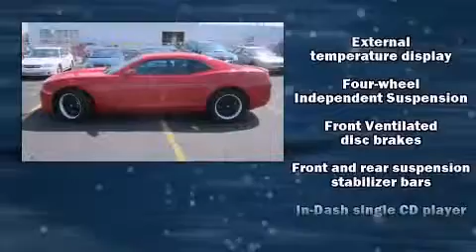2013 Chevrolet Camaro in Saginaw, MI 48603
Draper Auto Group

Discerning drivers will appreciate the 2013 Chevrolet Camaro. With less than 10,000 miles on the odometer, this car refuses to compromise! Chevrolet made sure to keep road-handling and sportiness at the top of it's priority list. Chevrolet prioritized comfort and style by including: delay-off headlights, variably intermittent wipers, a trip computer, an outside temperature display, power door mirrors, cruise control, and power front seats. Audio features include a CD player with MP3 capability, steering wheel mounted audio controls, and 6 speakers, enhancing the audio experience throughout the interior. In the event of a rollover collision, side curtain airbags provide additional protection for outboard seated passengers. Our knowledgeable sales staff is available to answer any questions that you might have. They'll work with you to find the right vehicle at a price you can afford. Come on in and take a test drive!